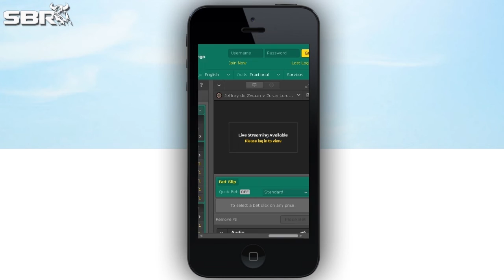NFL Thursday Night Football Betting Dynamics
Thursday Night Football is right around the corner, If you follow these trends they will help you win more of your NFL Picks on TNF!